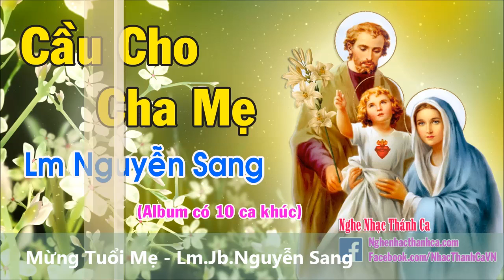Nhạc Thánh Ca Về Cha Mẹ Lm Nguyễn Sang | Chỉ Có Một Trên Đời (Thánh Ca Vol 9)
Thánh Ca Nguyễn Sang | Album Chỉ Có Một Trên Đời Vol 9 - Lm Nguyễn Sang 1. Hiến Dâng - Lm. JB Nguyễn Sang 2. Tình Cha - Lm. JB Nguyễn Sang 3.

Nhạc Thánh Ca Về Cha Mẹ - Lm Nguyễn Sang | Chỉ Có Một Trên Đời (Thánh Ca Vol 9) Cầu Cho Cha Mẹ 8 - Lm.Jb.Nguyễn Sang Tình Yêu Mến .

Tuyển tập những bài thánh ca hay nhất về cha mẹ, những bài thánh ca về tổ tiên, thánh ca về tình cha mẹ qua album Chỉ Có Một Trên Đời ca sĩ Lm. Nguyễn.